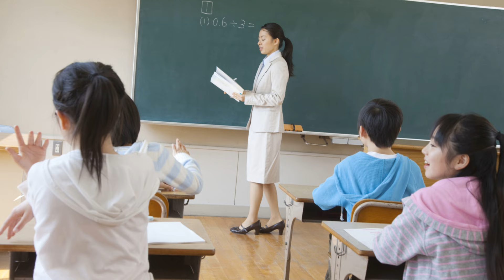Əsgərlikdən gəldi, müəllimindən qisas almaq istədi: "Mənə niyə 3 yazdın?"